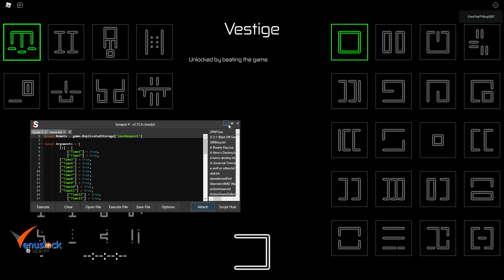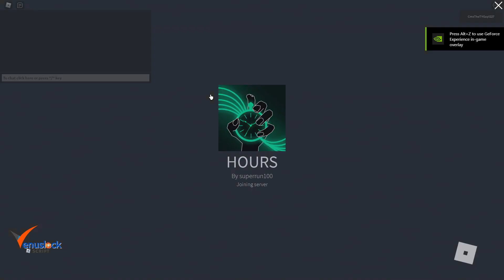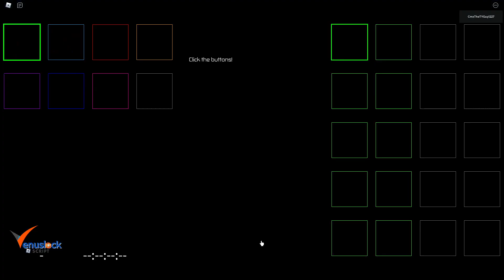Roblox Hours Script GUI | Unlock All Characters | Working And Updated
⚠️ IMPORTANT⚠️

⚠️⚠️Paste your codes, LUA, C++, C, C#, and other programming code formats for free.
           You can make these public or password-protected files.

🟩🟩 Close Pop-Ups (2x) READ ARTICLE GO TO DESTINATION AND COPY THE SCRIPT.

⏩⏩NEW CODES:

Roblox Hours Script GUI has unlocked all character's script functions. New update and tested working. You need to leave after executing the script and rejoin.

Roblox Hours Game Script
Roblox Hours New Script
Roblox Script Download
Hours Script 2022
Hours Script
Roblox Game
Roblox Games